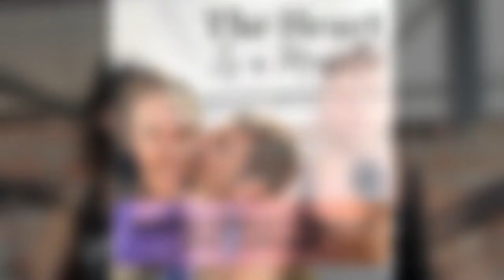THIAM Clips | BUILDING INTIMACY THROUGH BODY LANGUAGE | The Heart is A Muscle S4E10 Clip 4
Welcome to "The Heart is a Muscle," Podcast Clips, the best bite-sized podcast snippets that delve into the intricate dance of dating, love, and relationships. Join Jordin and Josef in this illuminating episode as we delve into the intriguing world of nonverbal communication and decipher the hidden cues that reveal our true emotional intimacy for relationships. From pacing to fidgety movements, nail-biting to hair-chewing, we explore the various ways our bodies betray our innermost feelings.

In this episode, we emphasize the significance of curiosity and empathy in building intimacy. Asking questions about each other's nonverbal responses not only fosters genuine understanding but also strengthens emotional intelligence within the relationship.

Discover how shutting down emotionally can manifest through avoidance and physical gestures, offering insight into our internal struggles. Through personal anecdotes and insightful analysis, we shed light on the significance of body positioning and distance in understanding unspoken messages.

As we reflect on personal anecdotes and real-life scenarios, we reveal how body positioning and distance can be gateways to forging a deeper connection. Embracing these nonverbal forms of communication enriches your emotional bond and nurtures a sense of trust and security.

Join Josef and Jordin on this captivating journey of 'Nonverbal Communication' and learn how to harness its power to build intimacy in your relationship. Embrace vulnerability, empathy, and curiosity, and unlock the true potential of your emotional connections.

Unlock a world of exceptional resources and support as you embark on your personal relationship evolution. Sign up for only $5.00 dollars to “The Heart is a Muscle” Patreon and gain access to an exclusive treasure trove of additional content, including insightful discussions, behind-the-scenes episodes, and expert advice.

Not only that, but our dedicated Patreon community grants you the opportunity to connect with like-minded individuals, fostering a supportive network where you can share experiences, gain inspiration, and receive group coaching from relationship experts.

As a valued member, you'll enjoy live feeds, where you can directly engage with the podcast hosts and participate in interactive Q&A sessions. Plus, receive exclusive merchandise and early access to upcoming episodes and special events.

Don't miss out on this extraordinary opportunity to deepen your understanding of relationships, elevate your personal growth, and receive unparalleled guidance.

Follow Josef and Jording on Twitter, Instagram, Facebook, and TikTok!
Jordin: @justjordinjames
Josef: @josef_hortnagl

Follow “The Heart is a Muscle” on Twitter, Instagram, Facebook, and TikTok